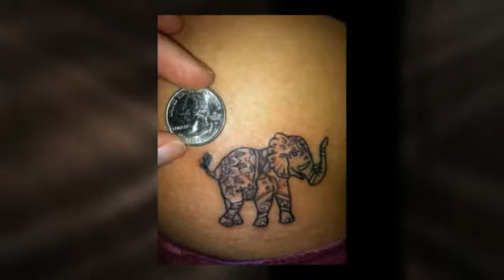Elephant Tattoo Designs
If you are looking for great looking elephant tattoo designs then visit tattoopitstop.com